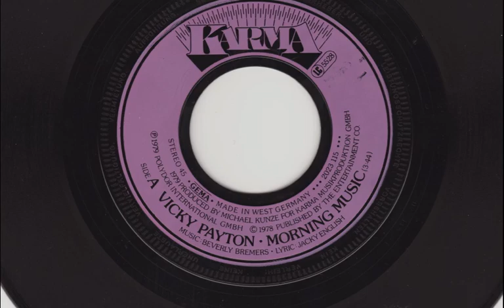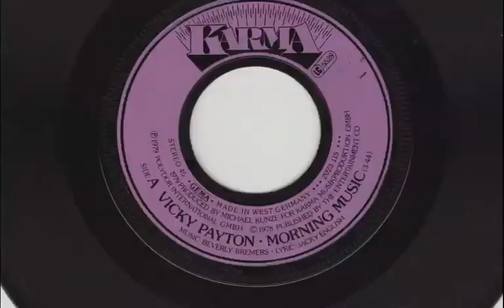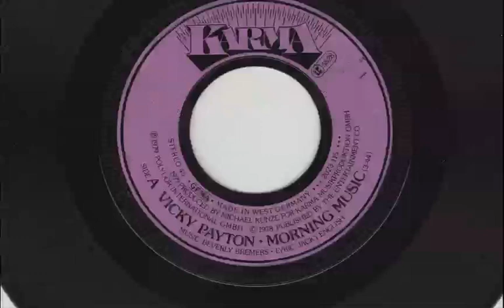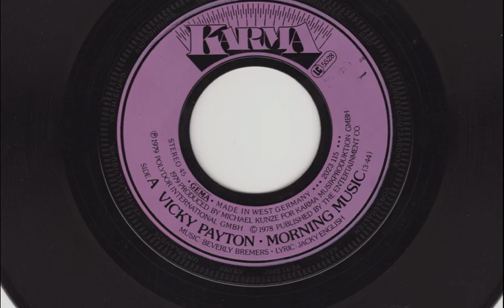Morning Music Vicky Payton 1979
Recorded in Union Studios, Munich in 1978 and released in 1979.  Charted 22 in Germany.